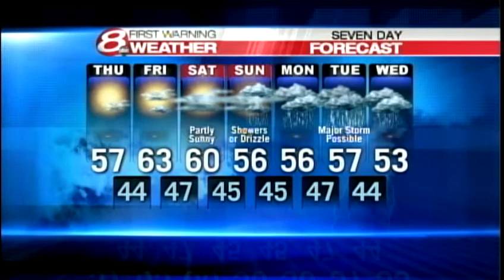Roger's Wednesday evening forecast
How is your Wednesday forecast shaping up?  News 8 meteorologist Roger Griswold takes a look in your First Warning video forecast.